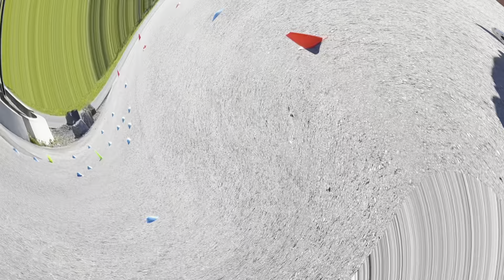Motorrad Fahrsicherheitstraining bei MFT Vorarlberg / Lady Biker Vorarlberg / Angstübung geschafft!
Fahrsicherheitstraining bei MFT Vorarlberg
Ich hatte heute mit den Lady Biker Vorarlberg ein 3-stündiges Intensiv-Training. Hat mir extrem viel gebracht. Gabi war auch mit von der Partie. Im Video seht Ihr, was da alles gemacht wird. Freue mich, wenn Ihr dabei seid.